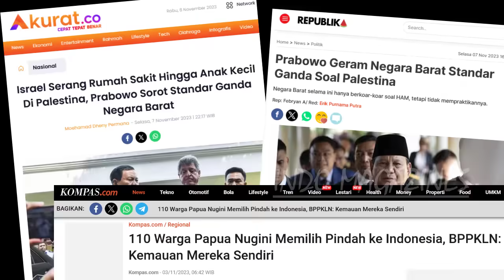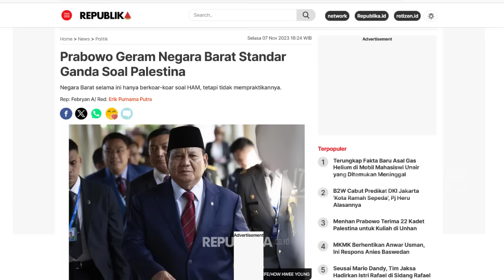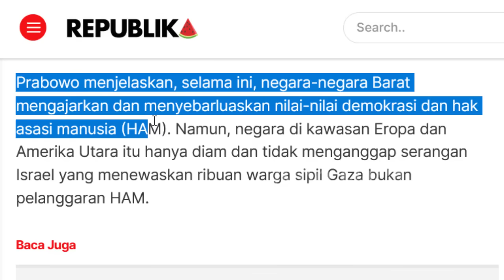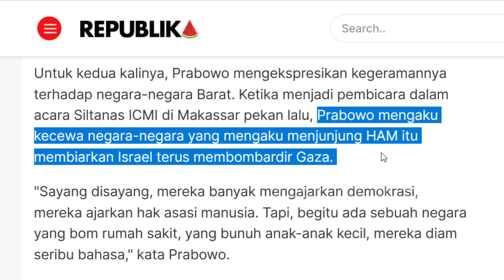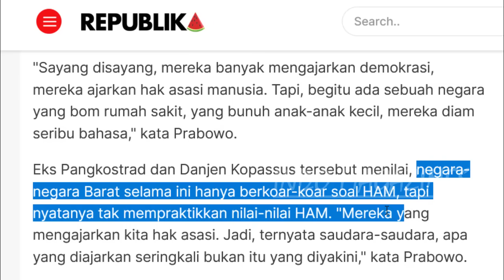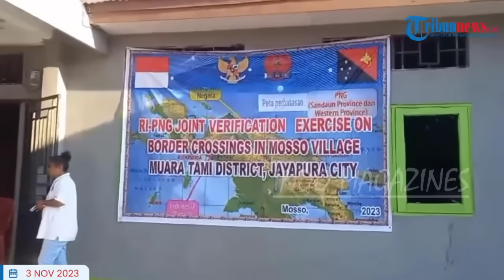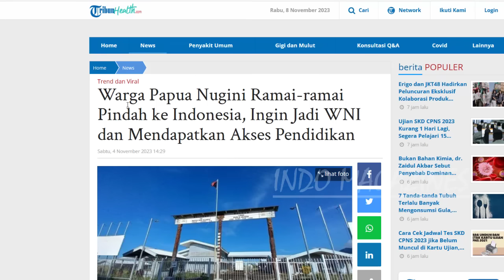GERAMM !! PRABOWO : BARAT LAKUKAN STANDAR GANDA KE PALESTINA, RAMAI² WARGA PAPUA NUGINI PINDAH KE RI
GERAMM !! PRABOWO : BARAT LAKUKAN STANDAR GANDA KE PALESTINA !! RAMAI² WARGA PAPUA NUGINI PINDAH KE INDONESIA, ADA APA ?

okeehh lagi kabar yang lumayan panasss
datang dari Menteri pertahanan kita indonesia bapak prabowo subianto
yang kini akhrinya menyorot sikap tak benar dari kelompok
geng geng barat bos,,
beliau pun ternyata ikut geram
pasalnya geng negara2 barat ini pun
membuat standar ganda untuk negara palestina boss,,,
dimana salah satu pak prabowo menngungkapkan bahwa mereka mengajar tentang nilai2 HAM, tapi mereka tidak melakukannya untuk palestina
nah sangat2 amsyong

kemudian kabar kedua nanti yang tak kalah mengejutkan
baru baru ini tetangga 1 daratan kita,, yaitu warga papua nugini
ternayat ramai2 nih bos
penduduknya lebih memilih pindah ke indonesia
karena suatu alasan tertentu nahh lohhh

lantas kini pertanyaanya bagaimanakah sikap dan pernyataan pak prabowo
yang geram terhadap standar ganda barat ini
dan mengapa warga papua nugini ramai2 pindah ke indonesia
penasaran beritanya cusss tanpa banyak bacorr mari kita bahs cerita lengkapny satui persatu bos kuhh